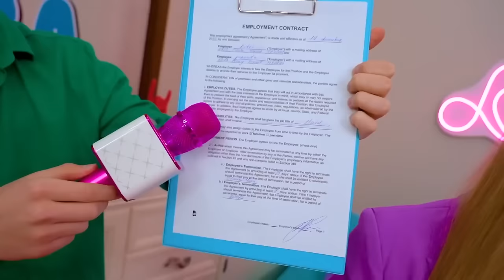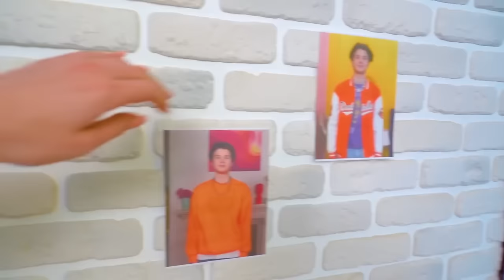I Was Kidnapped by Millionaires || Poor Girl in a Giga Rich Family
I Was Kidnapped by Millionaires! Why did they need to take me? Now my life is absolutely different from the past, because I live in a luxurious house with rich people. My new parents spoil me with gifts and delicious food, but I can't stop thinking about my parents. Where are they and what's wrong with them? Have they forgotten about me? Find out in our new video -  I Was Kidnapped by Millionaires || Poor Girl in a Giga Rich Family!